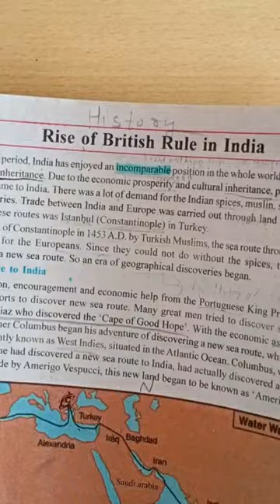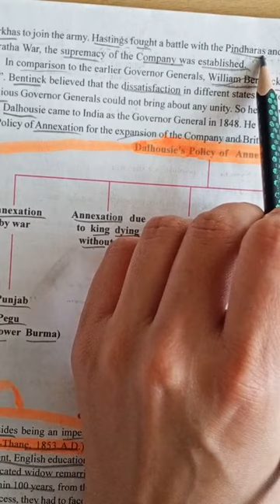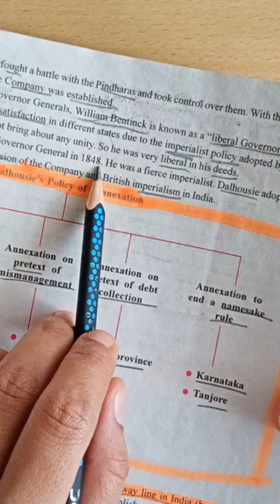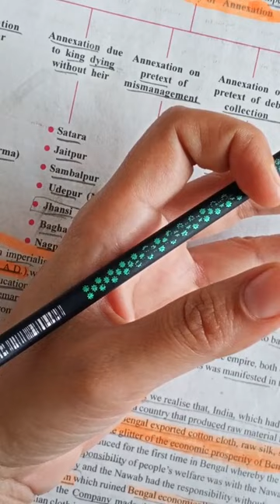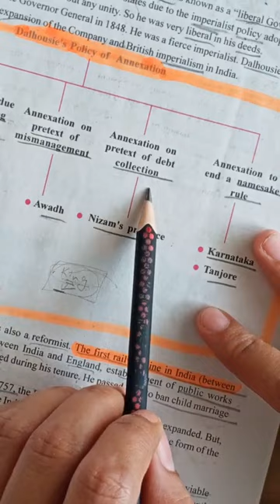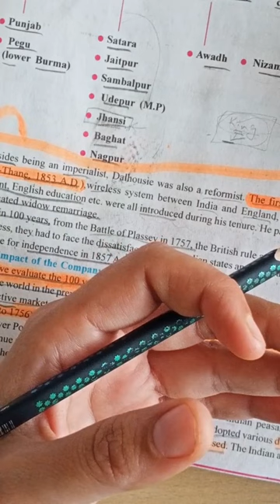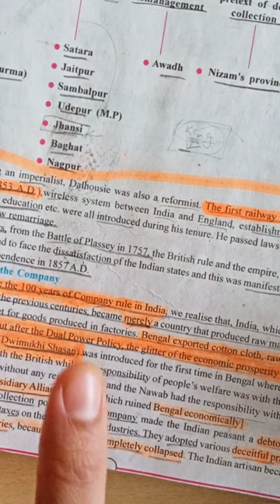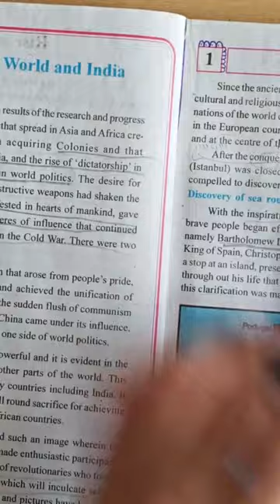9th (em) history L-1 (4th video)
Continue explanation of history